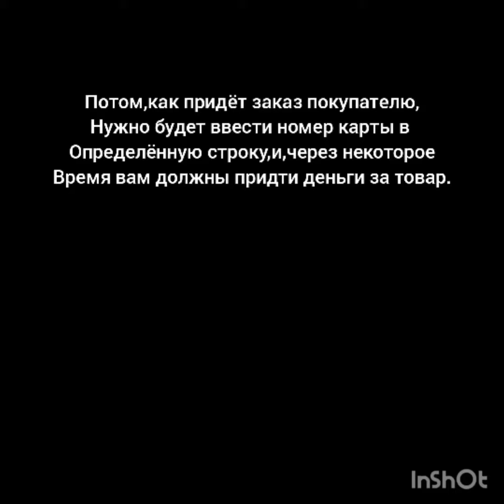Отправляю Авито доставкой свой бывший телефон.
всем привет!
 канал!